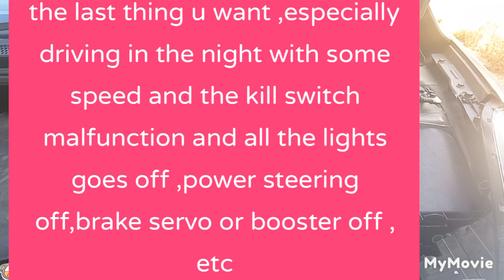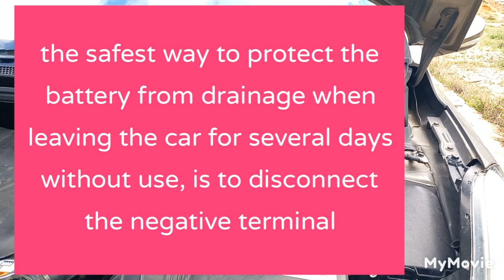don't install a battery kill switch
while battery disconnect switch has some benefits, it can be dangerous if it malfunctions while u are driving and its side effects might be more than its benefits